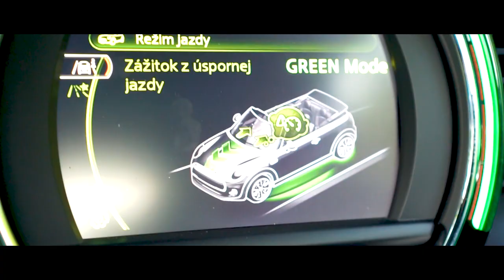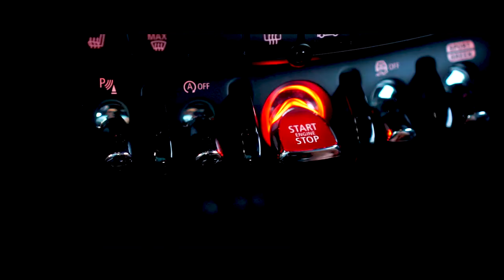Mini Cooper John Cooper Works | short test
V lete sme mali možnosť otestovať Mini Cooper Cabrio - verzia John Cooper Works.

Pod kapotou 231 HP, skvelý grip aj keď vyššia spotreba. Je to zaujímavé autíčko hlavne pre ženu, alebo pre človeka, ktorý obľubuje Mr. Beana :)

Used gear:
Sony A6000 + kitlens 16-50mm + 35mm F1.8

točené v 60p na 24p timeline
editované v Adobe Premiere Pro CC 2017